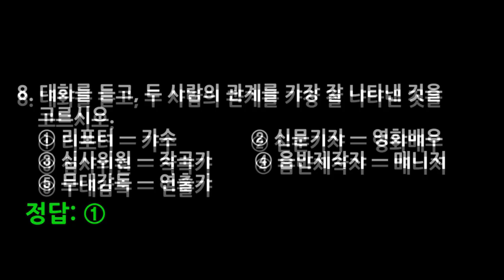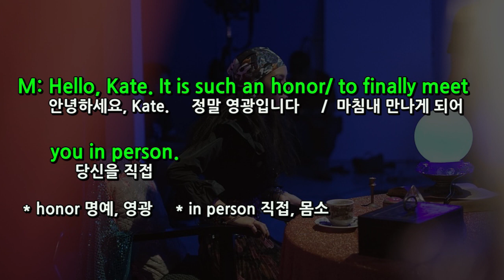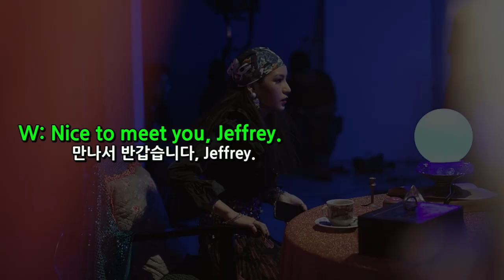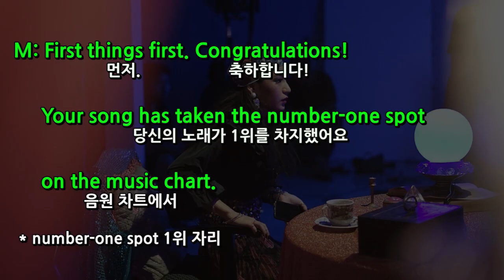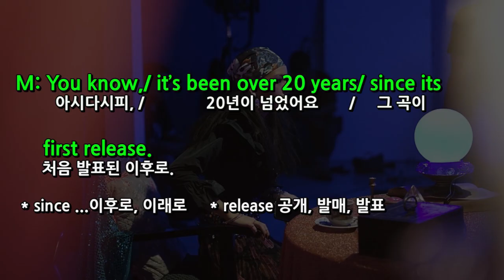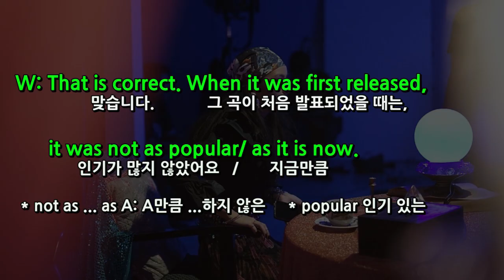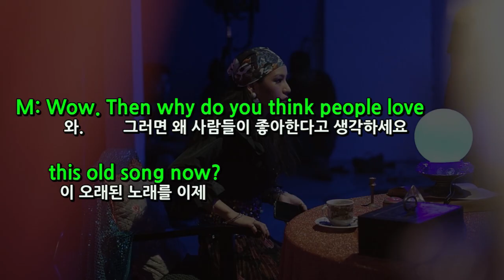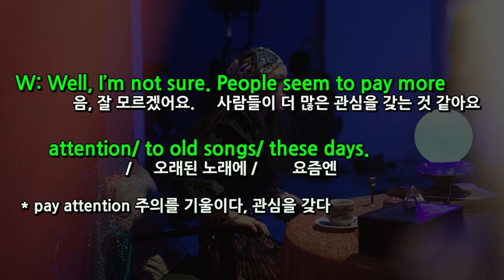수와선 고교영어듣기 20 (고2 과정)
이 시리즈는 매일 오후 6시에 업로드됩니다.